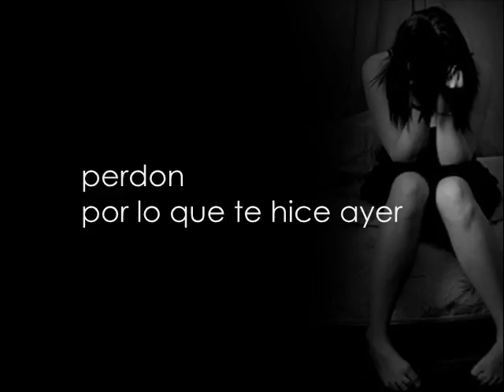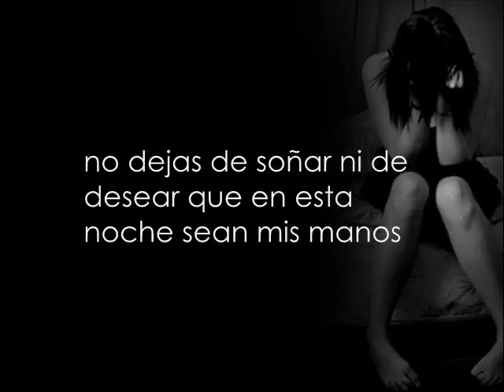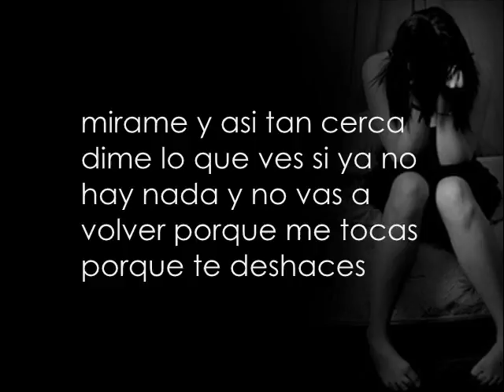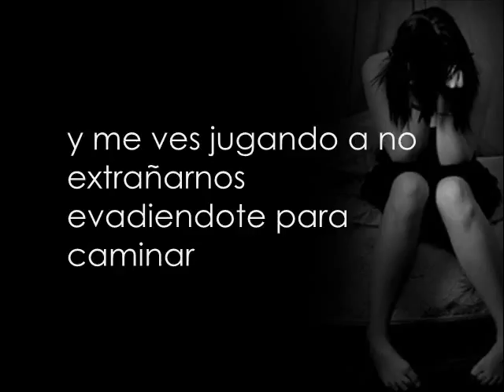Perdon. By; Pambo